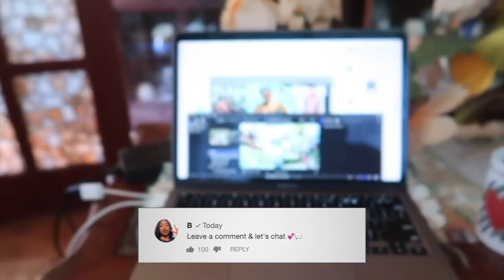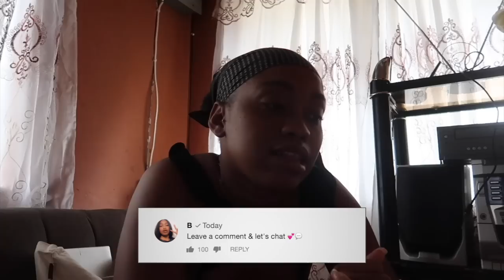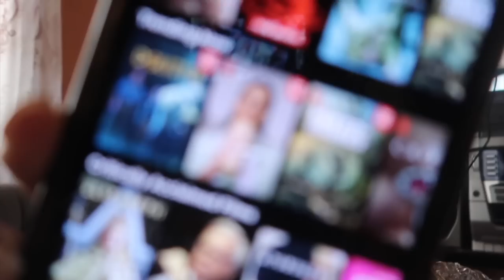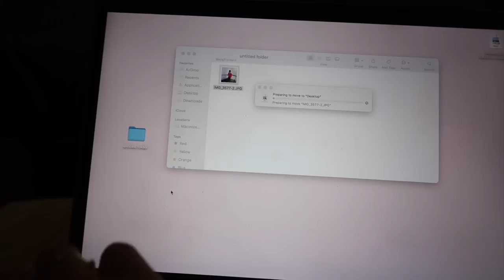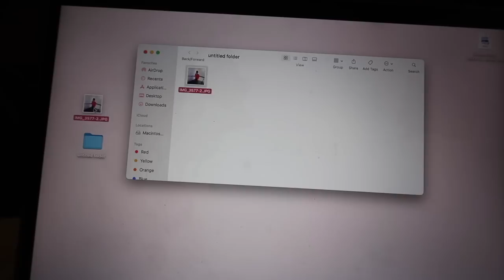A Weekend In The Countryside of Jamaica | House Updates + Grandparents + Driving & Getting Lost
Hey B-squad! Spend a weekend in the countryside of Jamaica with me. I honestly went to spend some time with my grandparents and to give you all a house update and a river vlog or two. Unfortunately it rained more times than I could count so the river wouldn't be safe or clean ( the water ago brown ) I was actually meant to go out a couple night lol but God told me to stay home so who can argue with that. I did get some new drone shots of Trelawny to add to my collection and I truly hope you love them as much as I do. Finally this was a really chill vlog, next time ill get some videos of my grandparents ( I already have so many lol ) and more country lifestyle in the upcoming weeks =) until then like comment and subscribe for more ✌🏾| You'll see house updates + grandparents + driving & getting lost - Trelawny Vlog 🖤🖤

♡ CHAPTERS
0:00 Intro

♡ LET’S CONNECT!

⊹ Soundcloud For Others

⊹ Bicana Brown
⊹ 26
⊹ Jamaican

♡ Editing
⊹ Final Cut Pro X
⊹ Photoshop